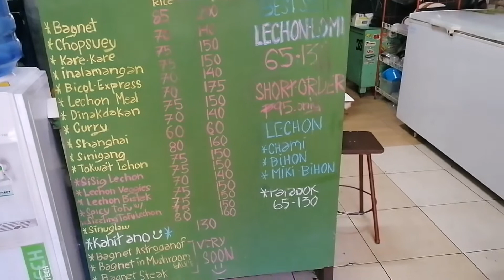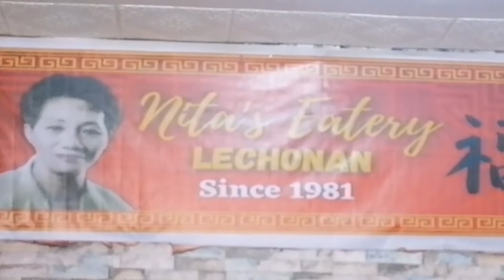NITAS EATERY LECHONAN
OHA!!
Mga ka-MARZ!!

Lechon ba kamo??
Ito oh sa tapat ng Lucban Shoes mayron ditong nag iisang kainan nag iisang mapang akit na malaking kaldero...!!

Ang mura at ang sarap.
Swabeh ang lasa!!
Nakailang takal ako ng kanin kase malasa talaga sya!!